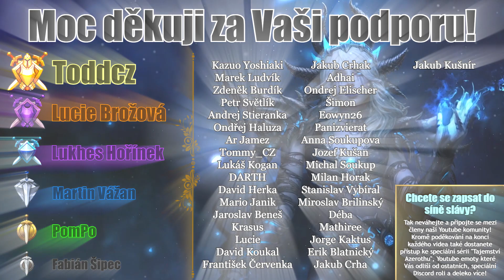WoW Lore - Příběh Tyrande Whisperwind (6/6) [Cz/Sk]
Po několika letech slibování Vám konečně přínáším příběh Tyrande Whisperwind! Dneska se můžete těšit na šestou a závěrečnou část, ve které se podíváme na závěr jejího příběhu!

Chcete mě podpořit? Tak neváhejte a přidejte se do naší Youtube komunity pro spoustu výhod!